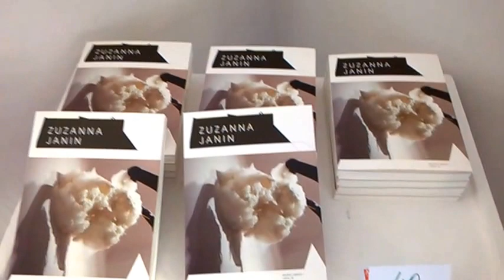DAMY RADĘ,GDY MAZUR ZA DORADZANIE NA STRONĘ PEPICZKÓW PRZEPĘDZIMY I PO LICHWIE!!!